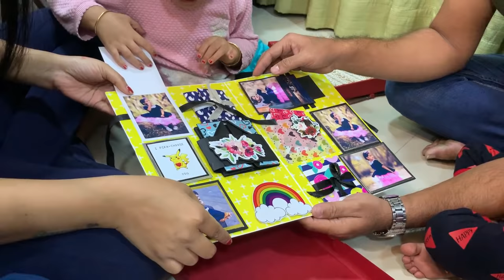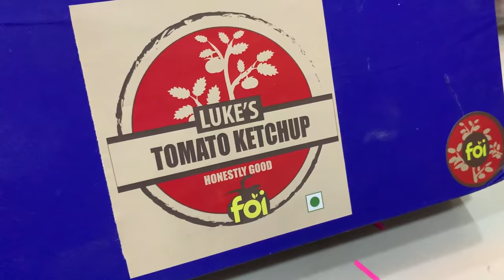Gift Unboxing | Myra's Birthday Part 3 | Marathi Vlog | Vlog 44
we Unboxed all the Gifts received at Myra's Birthday this is 3rd part of the birthday celebration in case you havent watched the first 2 part click on the link the below

Credits:- Thank you  @Travel Vlog No Copyright Background Music   for the background score